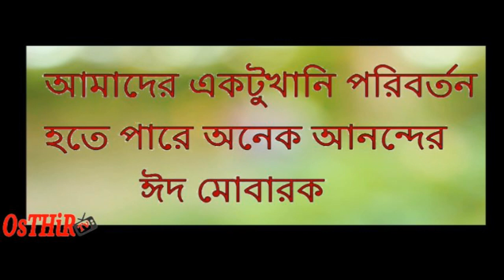ধনী গরিবের ঈদ ব্যবধান ।। Eid special Social video।। Bd social video by osthir tv